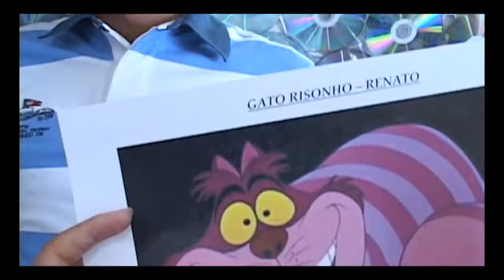Making Of do Musical O Sonho de Alice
Apresentação do ano de 2012.